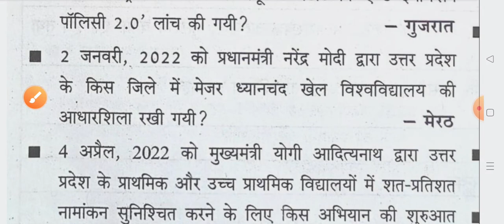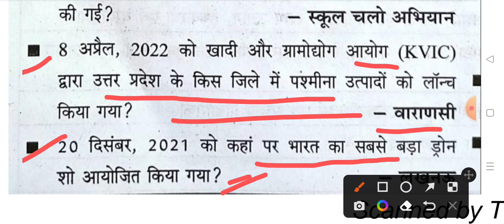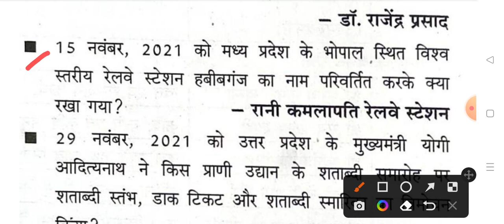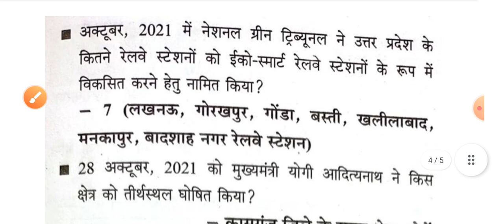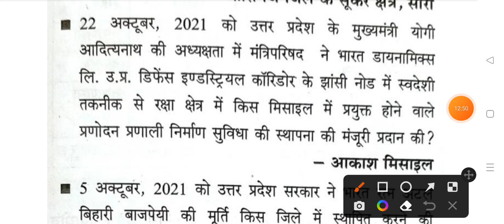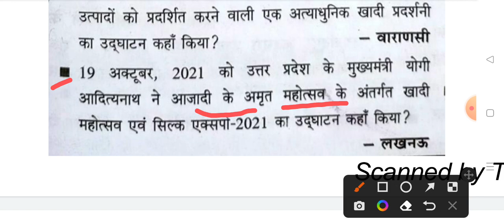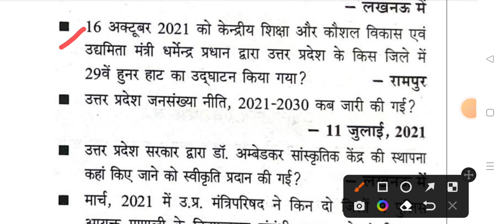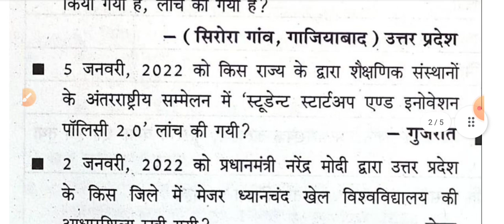UP FOREST GUARD Current Affairs//महत्वपूर्ण प्रश्न//फॉरेस्ट गार्ड करंट अफेयर्स सीधे एग्जाम में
join WhatsApp group link and Number